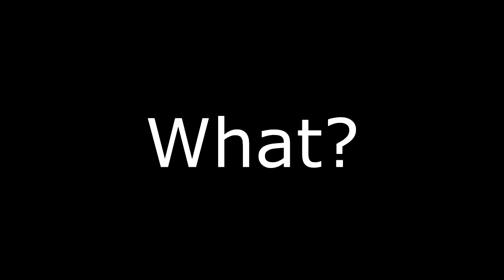Funniest Pro COD Arguments - Part 1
- These are The Best COD Pro Argumemts